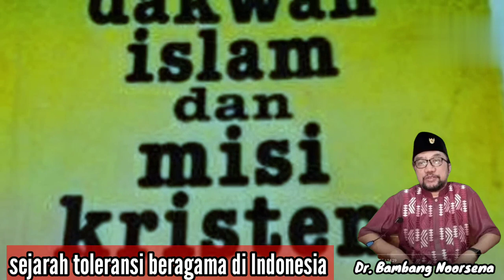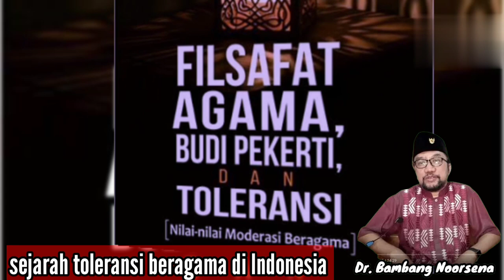dakwah agama dan sejarah toleransi umat beragama di Indonesia_Dr. Bambang Noorsena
sejak abad ke 14 sejarah toleransi umat beragama di Indonesia sudah dipraktekkan dibuktikan dengan semboyan bhinneka tunggal..berikut sejarah toleransi umat beragama di Indonesia yang di jelaskan oleh bapak Dr. Bambang Noorsena